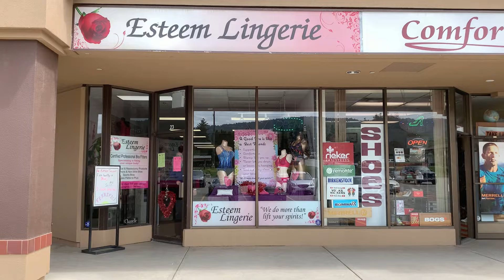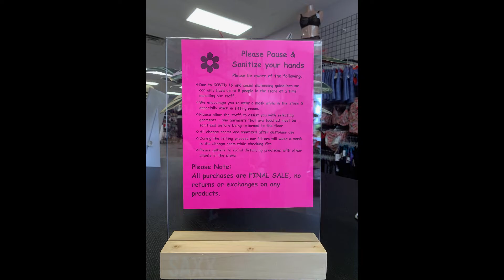Esteem Lingerie Open for Business May 2020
Co-Owner Angela takes you on a tour of Esteem Lingerie in West Kelowna - the store has re-opened after being closed for 2 months due to COVID 19. Women need quality and comfort in three things: Beds, Bras and Shoes!

At Esteem Lingerie we are Certified Professional Bra Fitters, whose passion is educating every customer on how a bra should fit their unique body! We are located in West Kelowna, British Columbia, Canada - in the picturesque Okanagan Valley. Quality bras and underwear, that are well fitted, will always be the best investment in a woman’s wardrobe and serve as the foundation making clothes fit and look better.  We understand bra fitting can be a little intimidating at first, however at Esteem Lingerie we provide a supportive, respectful, and kind environment where our clients receive quality professional service for their personal apparel needs. We are LGBTQ2S+ friendly.   Most people leave Esteem Lingerie understanding why we say, “We do more than lift your Spirits!”